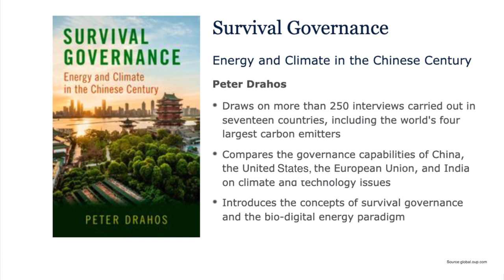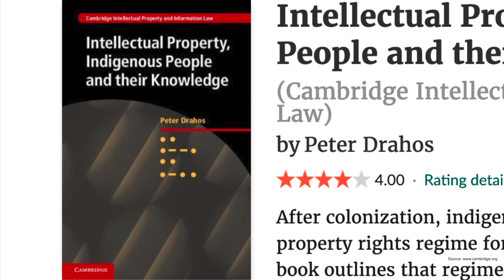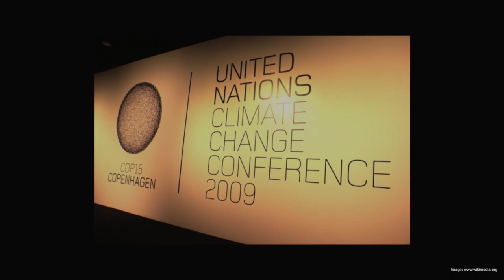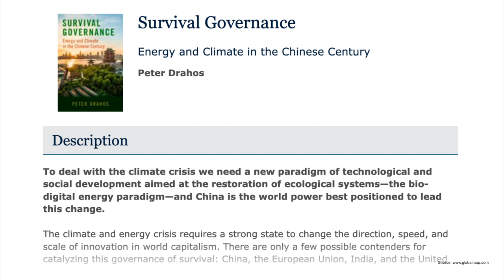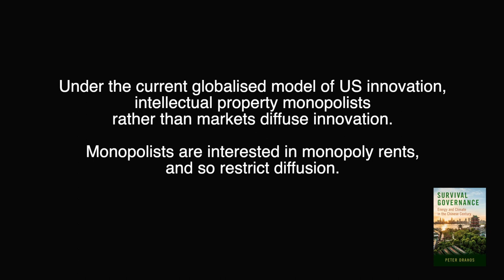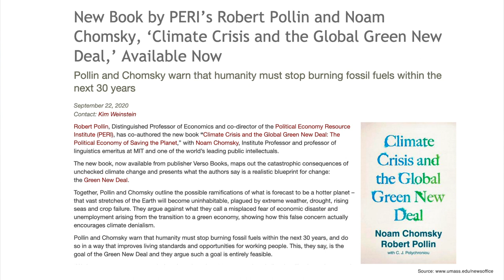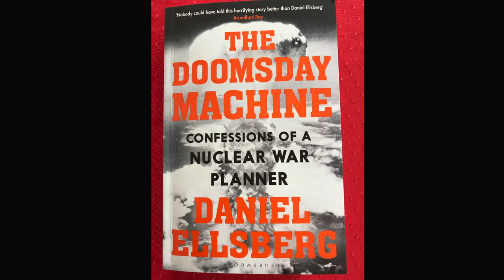Can China Lead the Way to a Low Cost, Low Carbon Future?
Peter Drahos’ "Survival Governance: Energy and Climate in the Chinese Century" shows why US corporate-centric strategies, from shale production to carbon capture are a failure. A radically different model has to be embraced.